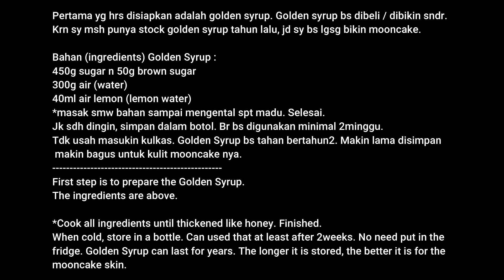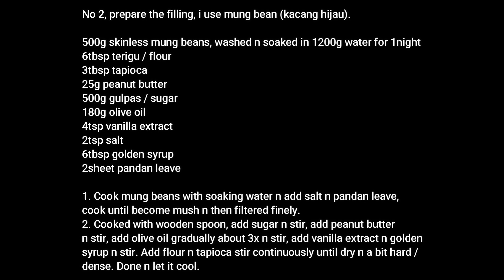Mid Autumn Traditional Chinese Mooncake, Mooncake Karakter, Kue Bulan, Yue Bing, Mooncake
Halo semua ketemu lagi di Channel Vina Dianasari / thekaartinen .

Happy Mid Autumn Festival 2021 yah 🎑🍂.

Mid Autumn Festival identik dengan makan Kue Bulan / Mooncake / Yue Bing. Dulu di Indonesia waktu masih tinggal sama Ortu setiap tahun saya pasti makan mooncake. Tapi setelah menikah ikut suami ke Finlandia saya tidak pernah lagi makan kue itu, alhasil setiap liat postingan foto mooncake hasrat kepengen makan kuat sekali 😅. Jadi saya mau share ke temans cara bikin mooncake sendiri, dijamin enak ❤.

Mid Autumn Festival ini adalah tradisi istimewa orang Tionghoa yang dirayakan meriah setiap tanggal 15 bulan 8 tiap tahunnya ditengah sinar bulan purnama yang jatuh pada musim gugur. Salah satu atraksi yang dilakukan adalah melepas lentera disertai doa.

Maka doa saya n kita semua tahun ini semoga Covid19 segera bisa diatasi n kita semua diberkati kesehatan 🙏🙏🙏.